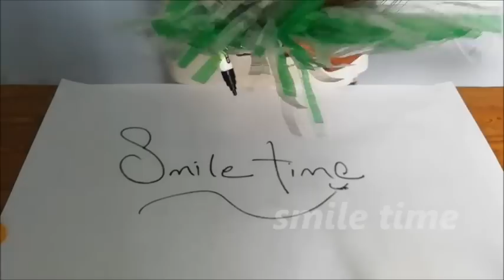செலவே இல்லாமல் பிளாஸ்டிக் பாட்டில் விளக்குமாறு..How to make homemade broom from plastic bottles..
பிளாஸ்டிக் பாட்டில் வைத்து  விளக்குமாறு செய்வது எப்படி/recycle plastic